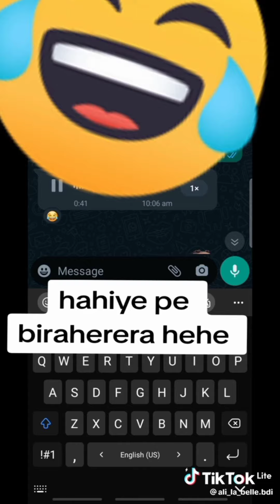Nshaka imboro🍆y'umuhutu ni yo iryoshe